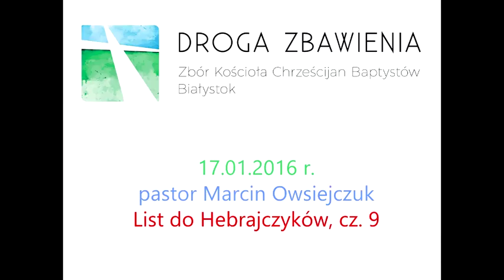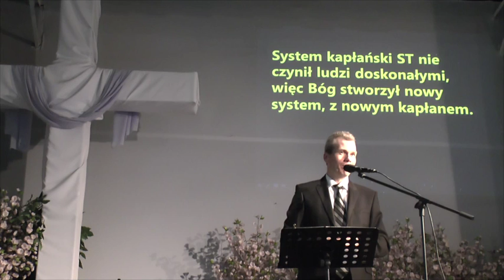17.01.2016 List do Hebrajczyków, cz. 9